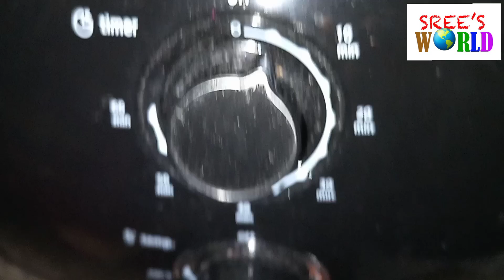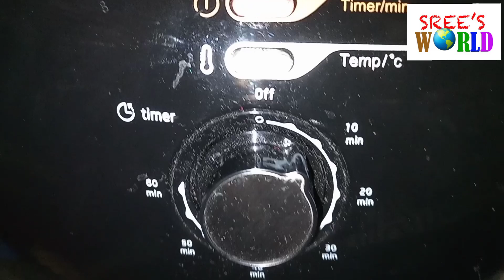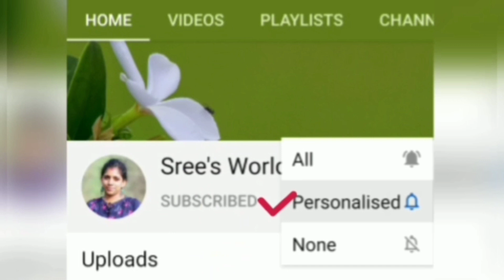Grilled Chicken in Air Fryer || Al Faham Chicken in Air Fryer || Grilled Chicken Without Oil Recipe